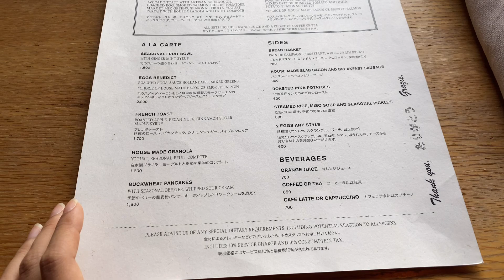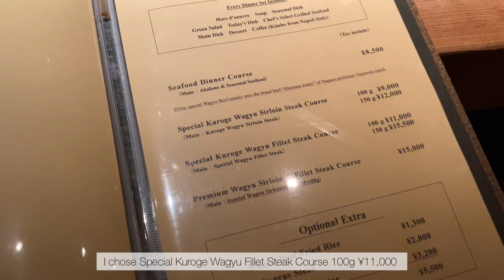Vlog#24 Lost in Kyoto EP.2 | solo trip to Kansai, เดินหลงๆคนเดียวที่เกียวโต อีพี 2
Hi guys, Kyoto Vlog EP.2 is up.
I hope you guys enjoy my Kyoto Vlog.

1. Music by Kissmykas - Nostalgic Amber
2. Music by Reggie San Miguel - Autumn Stroll